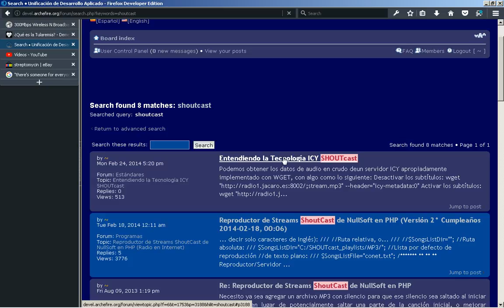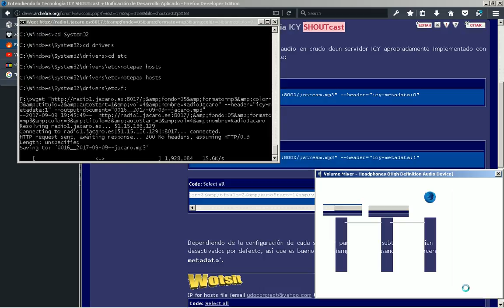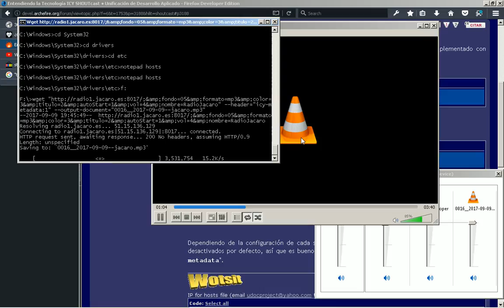2017-09-09 -- Download a Raw Audio and Titles SHOUTcast Stream with WGET